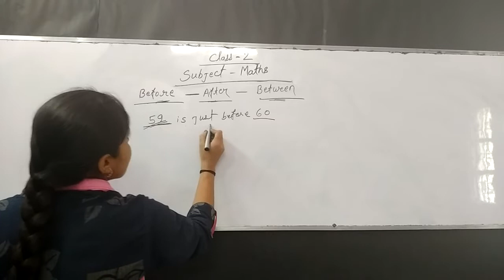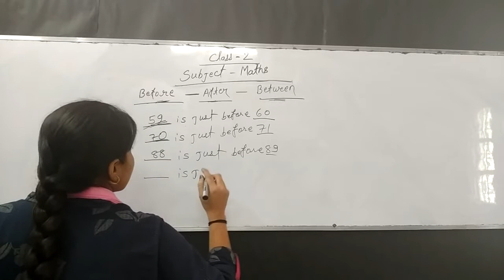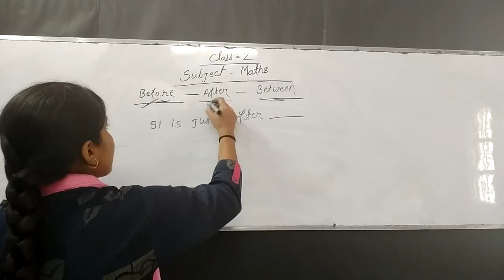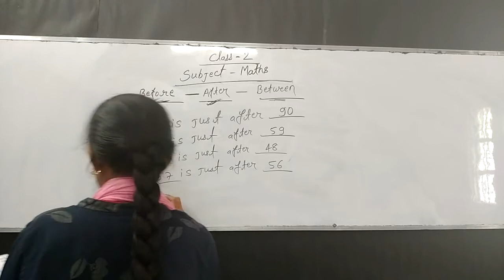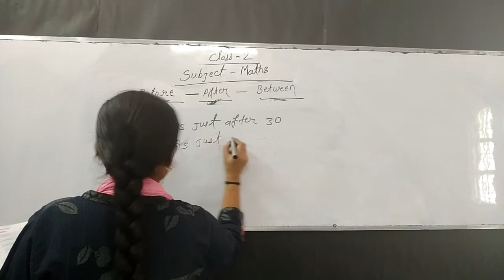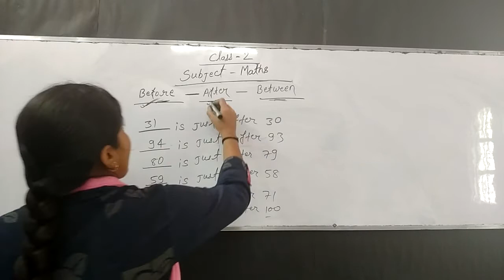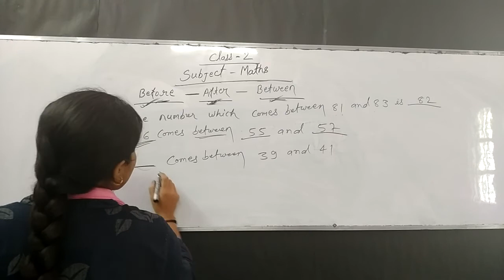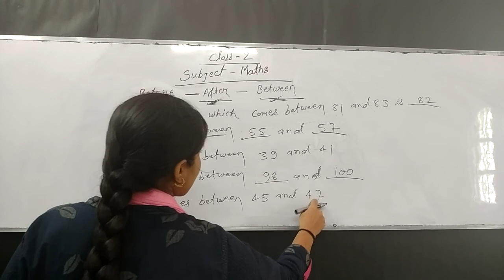STD -II //Maths // Before, After , & Between Number // 04.07.2020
Hello students

Welcome to

" CAMBRIDGE PREP./PUBLIC SCHOOL "

Run & Managed by Sarita Memorial Trust

Registration No.- 282/BEP,  Muz.

C.B.S.E Curriculum

( Nursery to X )

 *One of the best preparatory schools of North Bihar.*

 ''' Deals with : R. K .Mission Vidyapith , Sainik Schools, Acharyakulum, Oak-Grove, Military Schools, Birla Vidya Mandir, Banasthali, etc.'''

Share and comment your query  in the comments box.

We will definitely reply to your query.

Our YouTube channel leads you to study competitively with the best video classes.

 For more :- PDFs,  VIDEOS  &  DETAILS